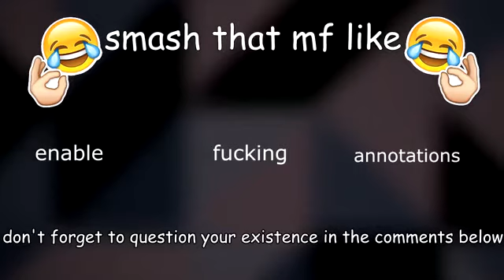The mine song but every mine changes video orientation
The Mine Song but ever mine makes Stingy more demonic with a video rotation. From the kid's show Lazy Town.

lit.

Stingy went a little overboard.

The Mine Song, but each time the word 'Mine' is spoken, Stingy's accent changes to British, and back to American on the next 'Mine' British version can be found .